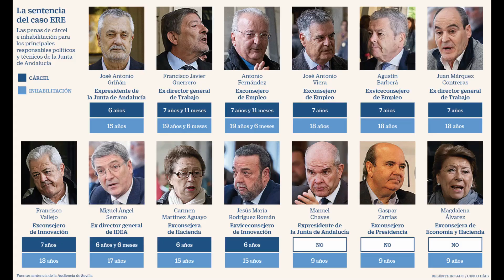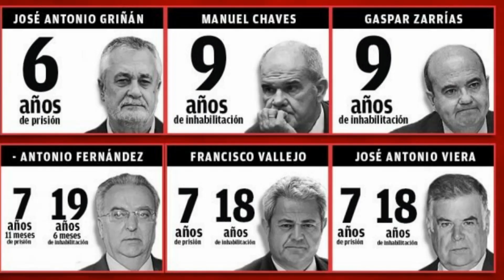la Tertulia del Recre. 13-3-2023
Javi 'Pancho' (Titulado nacional)
Rafa Mora (Periodista)
Nicolas Sainz Gutierrez (Psicólogo)
José Luis Tenor (Reportero gráfico)